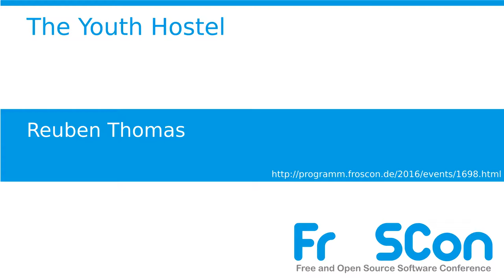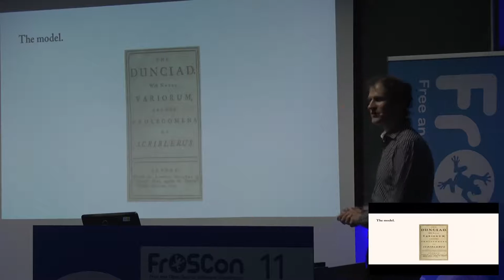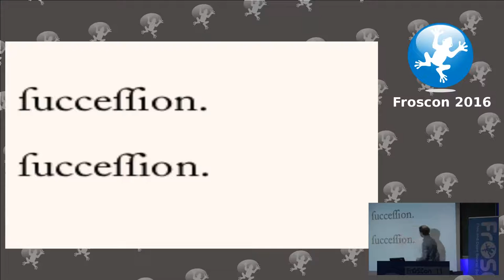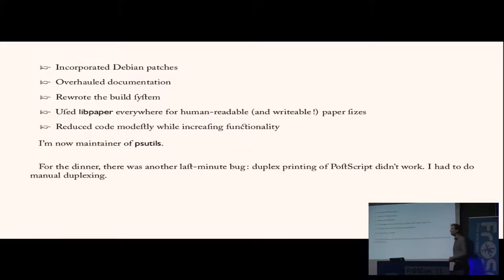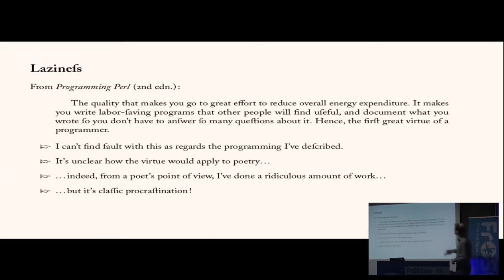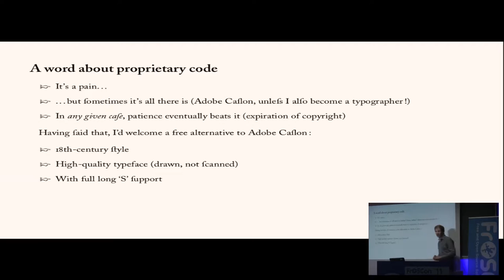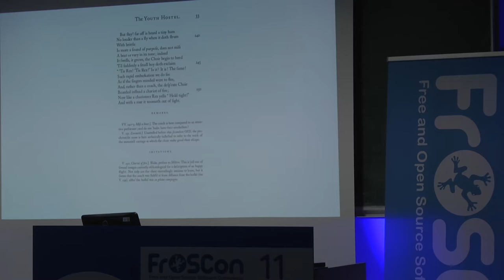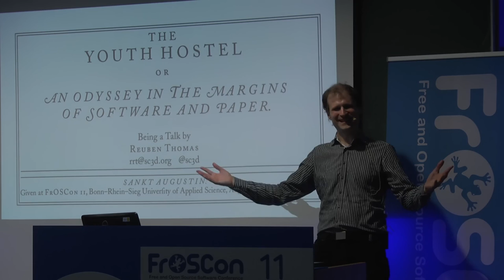Reuben Thomas: The Youth Hostel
I will discuss how it took me nearly 25 years to produce a 40-page book: the writing, typesetting and binding of my mock–mock-epic poem The Youth Hostel, and how this led to my hacking on LaTeX font support, taking over the maintainership of psutils, becoming a Debian Maintainer, and working for Google. On the way, I found that the opposites of Larry Wall's cardinal virtues of the programmer can also be virtuous.

Reuben Thomas